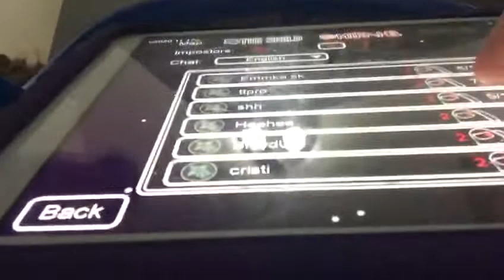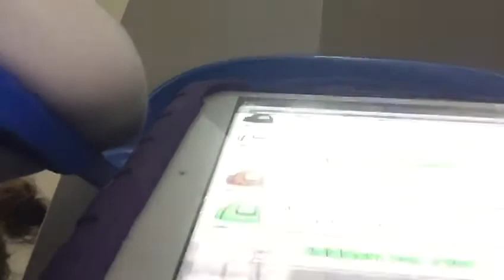1 gennaio 2021